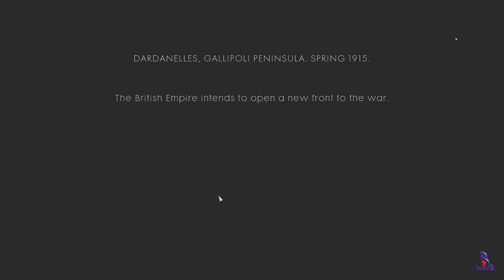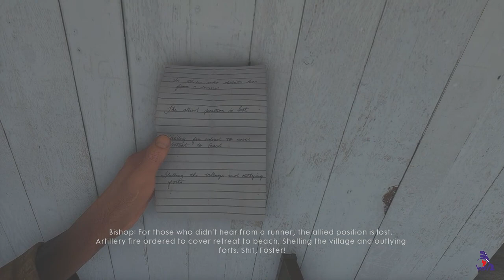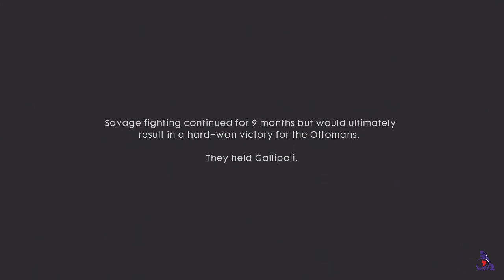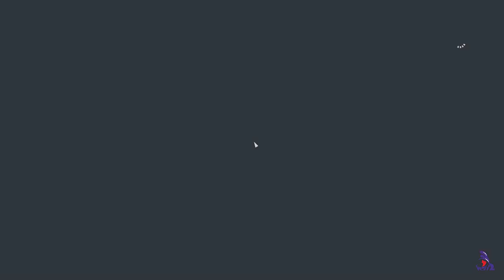STROLLER GAMING - BATTLEFIELD-1 (THE RUNNER)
Storm the beaches of Gallipoli under the guns of the largedt naval fleet hitherto assembled.